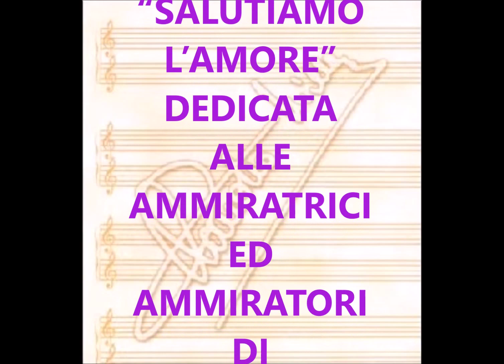SALUTIAMO L’AMORE (CLAUDIO VILLA – VIS RADIO 1954)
Magnifica serenata del 1954 composta da Giuseppe Bonavolontà su versi di Enzo Bonagura, gli stessi del grande successo “Borgo Antico” immortalata dalla splendida voce del “Reuccio” nel 1949 per la Parlophon. Nel brano odierno, inciso nello stesso anno anche da Giorgio Consolini, l’innamorato esprime tutto il risentimento per essere stato lasciato esternandolo in una serenata cantata nella piazza del paese. Era uno dei generi canori graditi da Claudio Villa e dai suoi ammiratori poichè adoperava il gorgheggio ed il falsetto quasi a voler indicare una privacy nel rapporto tra l’esecutore della serenata ed il destinatario. Ne vien fuori una stupenda interpretazione con un finale da brivido. Etichetta VIS RADIO, anno 1954. Orchestra diretta dal M° Gino Conte.

Magnificent serenade of 1954 composed by Giuseppe Bonavolontà verses by Enzo Bonagura, the same as the highly successful "Borgo Antico" immortalized by the beautiful voice of the "Reuccio” in 1949 for Parlophon. In today's passage, engraved in the same year by Giorgio Consolini, the lover expresses resentment at being left giving  in a serenade sung in the town square. It was one of the genres songbirds welcome by Claudio Villa and his admirers as used his warbling falsetto and if to indicate privacy in the relationship between the performer and the recipient of the serenade. It comes out a fine performance with a thrilling ending. Label VIS RADIO, year 1954. Orchestra conducted by Maestro Gino Conte.

SALUTIAMO L’AMORE
E. BONAGURA – G. BONAVOLONTA’

Serenata, da cantare, da suonare
sulla piazza del rione.
Per l’amata, per la gente che ci sente
che s’affaccia dal balcone.

Il bel nome di chi non m’ama
noi vogliamo festeggiar.

Salutiamo l’amore che m’ha lasciato,
che per un niente ne, che per un nulla ne,
m’ha licenziato.

M’ha detto “dammi il cuore che t’ho dato”,
riprenditi il tuo cuore
e ti saluto.

Salutiamo l’amore che m’ha piantato,
maestro prego, un po’ più moderato,
fa maggiore, re minore, do maggiore, la minore,
per l’amore che m’ha lasciato.

Suonatore, che un meschino mandolino
ti sei messo a strimpellare,
per favore sopra a quelle corde sorde
più non stare a lacrimare.

Io soltanto,
io solamente,
debbo piangere e cantar.